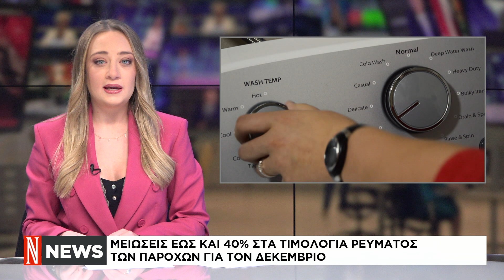Σύντομο δελτίο ειδήσεων των 13:00 | ΝΑΥΤΕΜΠΟΡΙΚΗ (21/11/2023)